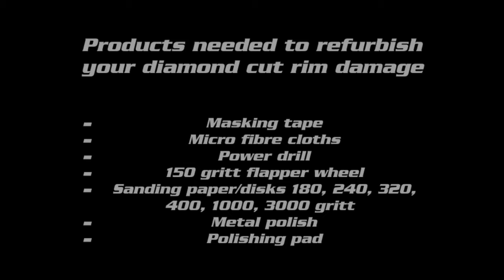CURB RASH REPAIR On Alloy Wheel Rim! HOW TO Repair Diamond Cut Finish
DIY rim repair video (curb rash repair). Learn how to repair your wheels and remove curb rash from diamond cut rims. The results will blow your mind for sure. After I curbed my beloved wheel, I decided to do a DIY rim repair instead of sending them in. I am super happy with how this inexpensive diy repair turnt out ! My diamond cut rim looks as good as new after the repair.

Etienne ( Creative Car Detailing )
Darter street 953
Montana Park
Pretoria
South Africa
0159